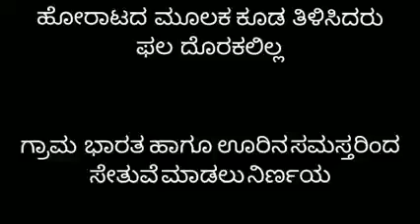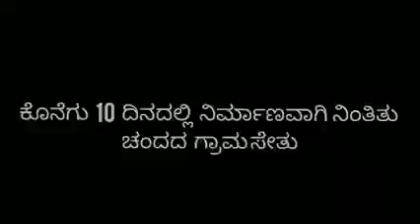ರಾಮ ಸೇತು ಅಲ್ಲ... ಇದು ಗ್ರಾಮ ಸೇತು..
*ನಾಟಕ ಎಂದವರಿಗೆ ನಾಟಕದ ಟ್ರೈಲರ್ ತೋರಿಸಿದ ಗ್ರಾಮಭಾರತ ತಂಡ*

 *"ಗ್ರಾಮ ಸೇತು* "
 ಹೇಗೆ ಬಂತು ...??
ಇದೊಂದು ಸಣ್ಣ ಕಥೆ...
ನಿಮ್ಮ ಮುಂದೆ.

ಅದೊಂದು ಸಣ್ಣ ಊರು... ಶಾಲೆ ,ಅಂಗನವಾಡಿ ಕೇಂದ್ರ, ಆರೋಗ್ಯ ಕೇಂದ್ರ, ಹಾಗೂ ವಾಡಿಕೆಯಾಗಿ ನಂಬಿಕೊಂಡು ಬಂದಂತಹ ಶ್ರೀ ಕನ್ನಡ ದೇವತೆಯಾನೆ ಪುರುಷ ಪವಿತ್ರ ದೈವಸ್ಥಾನ ..
ಇಂತಹ ಸರಕಾರದ ಕೇಂದ್ರಗಳಿದ್ದು ಹಾಗೂ ದೇವಸ್ಥಾನಗಳಿದ್ದು ಹಾಗೂ ಜಿಲ್ಲಾ ಪಂಚಾಯತ್ ರಸ್ತೆಯಾಗಿದ್ದು ,ಹಾಗೂ ಅದೆಷ್ಟೋ ಮಂದಿ ಗಳ ಮನೆ ಇದ್ದು ,ಮಳೆಗಾಲದಲ್ಲಿ ಸ್ತಬ್ಧ ರಾಗುತ್ತಿದ್ದ ಊರು.. ಮಳೆಗಾಲದಲ್ಲಿ ಊರಿನವರು ಇದ್ದಾರ ಇಲ್ಲವಾ ಎಂಬುದೇ ಸಂಶಯ ವಾಗಿತ್ತು... ಮಳೆಗಾಲಕ್ಕೆ ಬೇಕಾದ ಸಾಮಗ್ರಿಗಳನ್ನು ಅದೆಷ್ಟೋ ತಿಂಗಳ ಮೊದಲೇ ಮನೆಯಲ್ಲಿ ಸಂಗ್ರಹ ಮಾಡಿರುತ್ತಿದ್ದರು. ಅನಾರೋಗ್ಯದಿಂದ ಬಳಲುತ್ತಿದ್ದವರನ್ನು ಅದೆಷ್ಟೋ ಸಾರಿ ಹೊತ್ತುಕೊಂಡು ದಡದಿಂದ ಆ ದಡಕ್ಕೆ ಹಳ್ಳದಲ್ಲಿ ನಡೆದುಕೊಂಡು ಸಾಗಿಸುತ್ತಿದ್ದರು.. ಇಂತಹ ಒಂದು ಊರಿಗೆ ಸೇತುವೆಯಾಗಬೇಕು ಆರಾಮವಾಗಿ ನಡೆಯಬೇಕು ಹಾಗೂ ವಾಹನಗಳು ಹೋಗಬೇಕು ಎಂದು ಎಷ್ಟು ಬಾರಿ ಅಧಿಕಾರಿಗಳಿಗೆ ತಿಳಿಸಿದರು ಈ ಊರಿನ ಕಡೆ ಗಮನ ಹರಿಸಲೇ ಇಲ್ಲ ,ಹಾಗಾಗಿ *ಊರಿನ ಸಮಸ್ತ ಎಲ್ಲರೂ ಸೇರಿ ಗ್ರಾಮ ಭಾರತ* ತಂಡ ಎಂದು ಹೆಸರಿಟ್ಟು ಒಂದು ತಂಡವನ್ನು ನಿರ್ಮಾಣ ಮಾಡಿ ತಂಡದಿಂದ ಒಗ್ಗಟ್ಟನ್ನು ನಿರ್ಮಾಣ ಮಾಡಿ ಇಂದು ಜನರ ನಗು ಗಗನಕ್ಕೆ ಮುಟ್ಟುವಂತೆ ಮಾಡಿದೆ ಹಾಗೂ ಗ್ರಾಮ ,ತಾಲೂಕು ,ಜಿಲ್ಲೆ, ರಾಜ್ಯ, ರಾಷ್ಟ್ರ ಮಟ್ಟ ,ಹಾಗೂ ಅಂತರಾಷ್ಟ್ರೀಯ ಮಟ್ಟದಲ್ಲಿ,, ಕೂಡ ಸುದ್ದಿಯಾಗಿ ನಿಂತಿರುವ ಗ್ರಾಮ ಸೇತು ಗಿರೀಶ್ ಭಾರದ್ವಾಜ್ ಅವರ ಪುತ್ರ ಪತಂಜಲಿಯವರು ನಿರ್ಮಿಸಿಕೊಟ್ಟಿದ್ದಾರೆ ..ಇದರಲ್ಲಿ ಪ್ರತಿ ಕಲ್ಲಿನಲ್ಲಿ ಕೂಡ ನಮ್ಮ ಊರಿನ ಜನರ ಬೆವರಿದೆ ಹಾಗೂ ಶ್ರಮ ಇದೆ
ಹಾಗಾಗಿ
ಕೈ ಚಾಚುತ್ತೇವೆ. ಆದರೇ..! ಗುಲಾಮರಾಗುವುದಿಲ್ಲ ...
ಎಂದು ಜನರಿಂದ. ಜನರಿಗಾಗಿ... ಜನರೇ... ನಿರ್ಮಿಸಿದ "ಗ್ರಾಮ ಸೇತು"